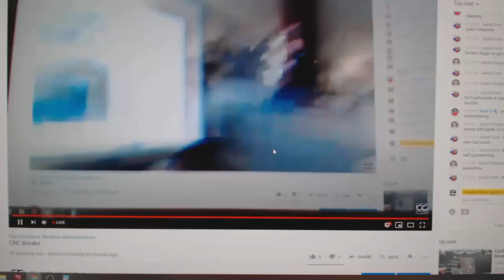Team Randoms - C&C GB #11,983